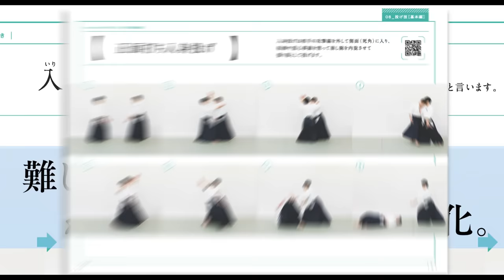Aikido & Jeet Kune Do & Systema & Karate martial arts seminar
Please use the subtitle function of YouTube.

We will start crowdfunding for the production of the movie.

We will also start an online salon for a limited time until the movie production.

I will never be thrown at you! MMA fighter active in RIZIN will take on the challenge of Aikido

Can an Aikido master help a woman who is DVed by her boyfriend in front of her?

★★News★★
Ryuji Shirakawa sensei started Twitter.

【New video released on VOD】
★New! Ryuji Shirakawa’s Aikido: Soft Movement and Kuzushi
[English Ver.]

◆Aikido shinburenseijuku
※Shirakawa Ryui shihan's Dojo in Japan